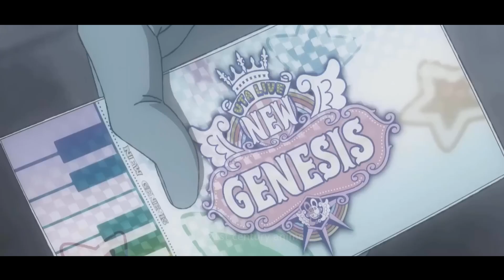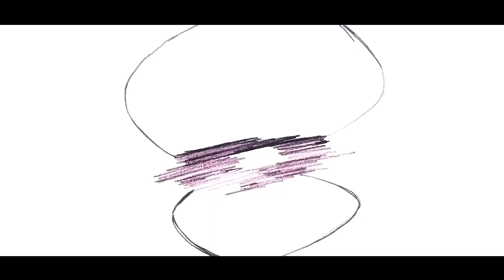One Piece Film: Red | Luffy and Shanks Rescue Uta | Anime Recap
Join Luffy and the Straw Hat crew as they attend a concert like no other in 'One Piece Film Red.' The unexpected ending will leave you in awe! Don't miss this thrilling adventure.